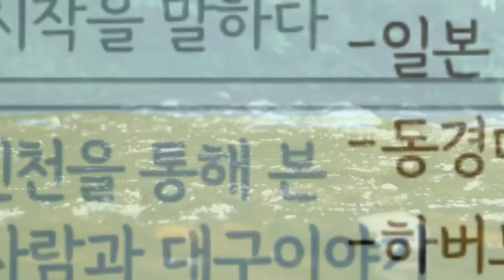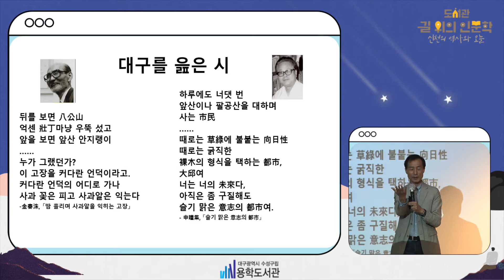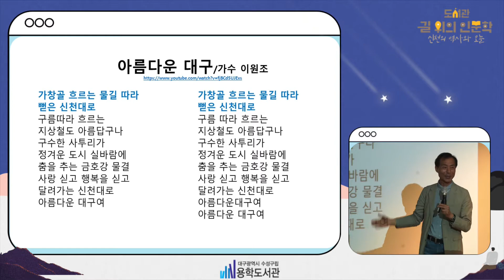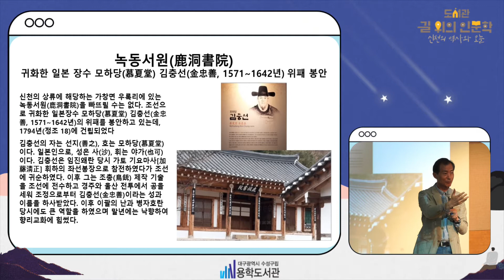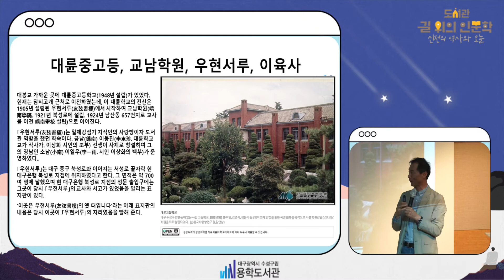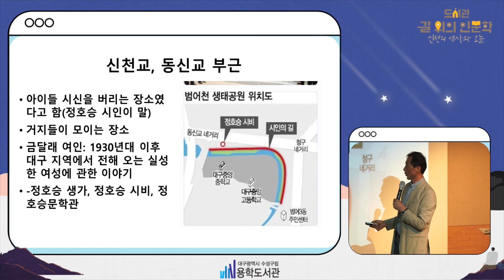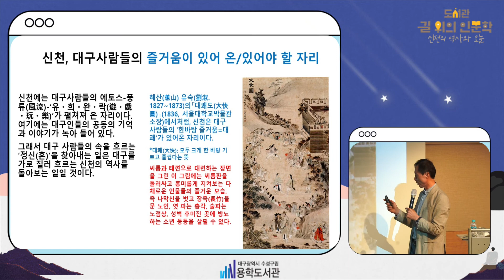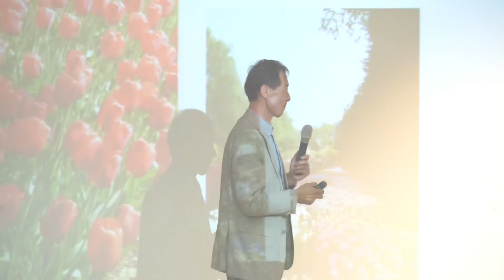[2021 길 위의 인문학-신천을 걷다, 수성을 만나다]1차: 신천의 역사와 오늘(2)신천을 통해 본 대구사람과 대구이야기 _2021년 5월 21일 (최재목 교수님(영남대철학과))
두 번째 강연으로, 5월 21일  '신천을 통해 본 대구사람과 대구이야기'라는 주제로 영남대철학과 최재목 교수님을 모시고 신천과 대구사람에 대해 알아보았습니다.
오늘 강연을 통해 대구에 대해 깊이 있게 살펴볼 수 있는 시간이었습니다. 참석해주신  분들께 감사드립니다.